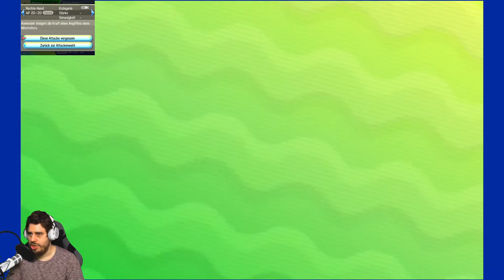Let's Play Pokemon Ultra Mond Deutsch #14 | Aufräumen auf Mele-Mele & Müll sammeln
Pokémon Ultrasonne und Ultramond sind zwei Pokémon-Spiele der Hauptreihe und am 17. November 2017 weltweit für den Nintendo 3DS erschienen. Die erste Bekanntgabe erfolgte in der Pokémon Direct vom 6. Juni 2017. Pokémon Ultrasonne und Ultramond gehören der siebten Spielgeneration an und sind die letzten Pokémon-Spiele, die auf Systemen der Nintendo 3DS-Familie erschienen sind.